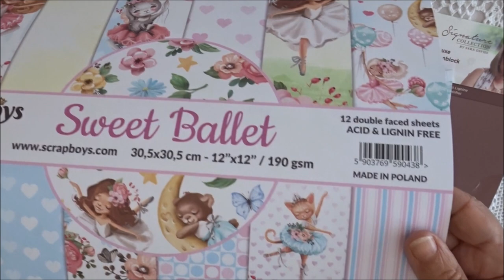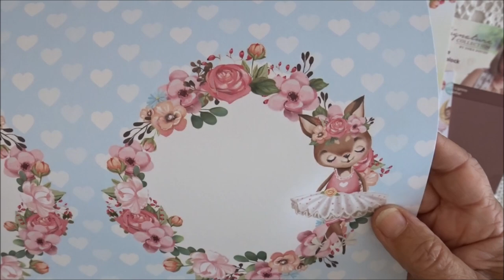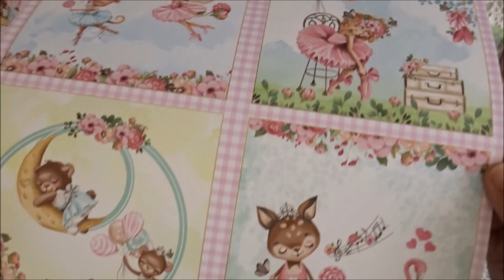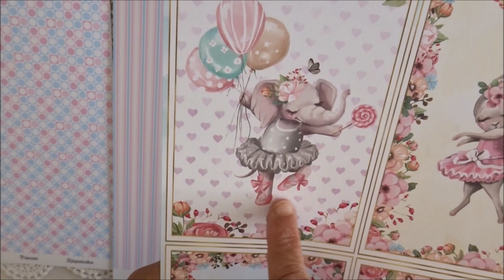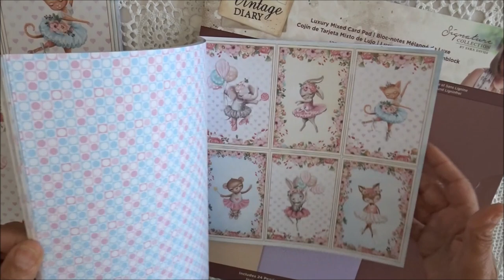Papiers scrapbooking nouveautés : SWEETBALLET